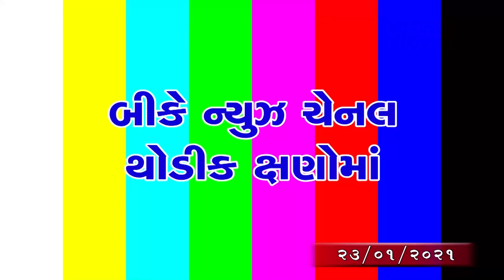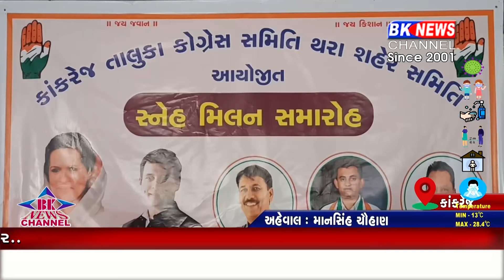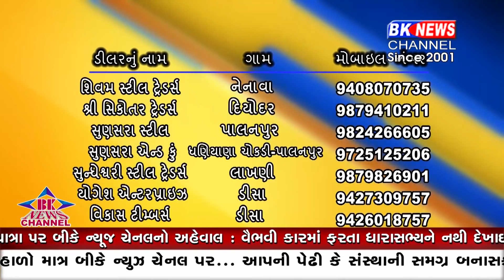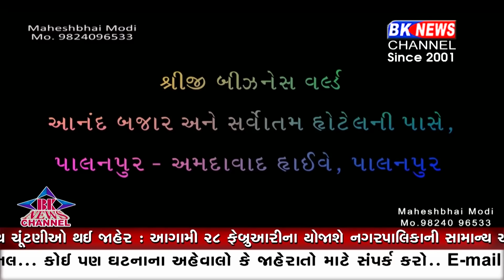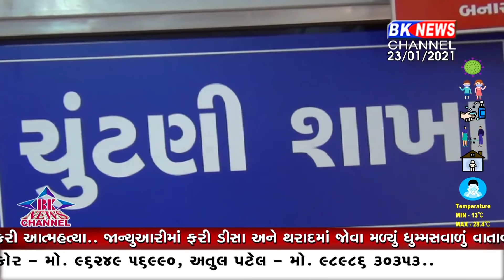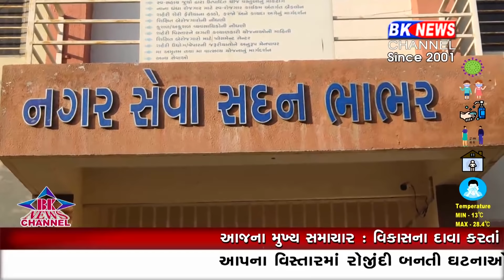23 01 2021